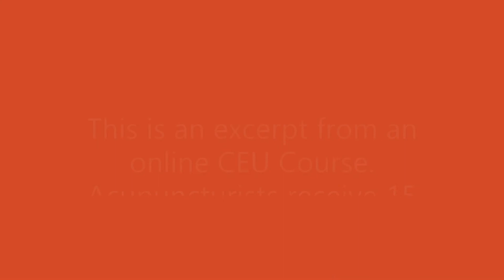How to Not Take On Others Emotions Psychic Self Defense with David J. Coon Excerpt Qigong Workshop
Excerpt form Live Online Ceu Webinar with David J. Coon, Qigong Master.
Acupuncturists and Massage Therapists affiliated with the NCCAOM, CE Broker, TX Medical Board and CA Acupuncture Board as well as NC Acupuncturists and Massage Therapists can get up to 30 CEUS for these online training programs.

Please enjoy this free teaching session regarding an advanced technique on how to not take on other people's emotions, how to not take on their energy and how to begin to shift and "heal" their energy as well.

David J. Coon is the author of Qigong for Beginners: Your Path to Greater Health and Vitality. You can purchase soft cover here:

E- Book:

These classes will be recorded and available to the monthly subscriber to view shortly following the live class. So, if you miss the live version you will still be able to view the recorded class at your convenience.

David J Coon is a Medical Qigong Master Healer. David has been in practice for over thirty years. Master David is approved by the National Certification Commission for Acupuncture and Oriental Medicine, California Acupuncture Board, CE Broker, TX Medical Board  and others as a Continuing Education provider for Acupuncturists and Massage Therapists.

David is the author of Qigong for Beginners: Your Path to Greater Health and Vitality which you can purchase from LULU PUBLISHING at:

David healed his own spine of a severe degenerative spinal disease that the doctors told him would cripple him by the time he was thirty years old. Through in depth Qigong practices David both healed his spine and became a conduit for a powerful healing current.

“David Coon’s work has been of great benefit to me, both personally and professionally… Through his guidance, I have had a profound experience of energy surging through my body, which I describe as a river of energy that is difficult to put in words. I highly recommend David’s work to anyone seeking a life of greater health and well-being.”

Bill Bergman, M.D., Director, Thrive Community Health

For Online Medical Qigong Training and Qigong Instructor Certification including 30 CEU's for Acupuncturists and Massage Therapists check out of online certification and training program:

David offers a monthly program of concentrated long distance Medical Qigong Healing Sessions to those desiring greater health, energy and vitality. Long Distance Qi transmissions will be directed to the auric field, chakras and meridians to balance, revitalize and awaken the body’s own ability to heal itself.

These healing sessions are designed to increase momentum over the course of the month. Each session building on the next…
In the process of healing these energy dynamics a client’s physical body may go through a series of unwinding and release type movements, including, yawning, swallowing and deep breaths.

David J. Coon, MQM, is an internationally-recognized Medical Qigong Master who has been practicing Medical Qigong, meditation, and martial arts for most of his life. He developed his own style of Medical Qigong and has been offering powerful healing experiences to people for over thirty years.

David discovered in his twenties while practicing these Oriental arts that he had a rare gift. Some people refer to Chi as the Force like in the movie Star Wars. David has been channeling this force for, the purpose of, healing now for over thirty years.